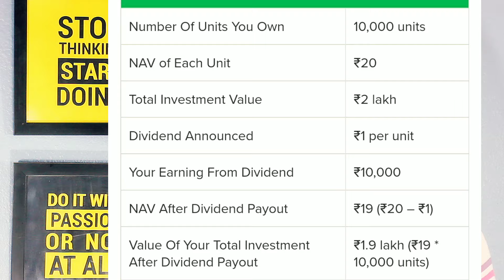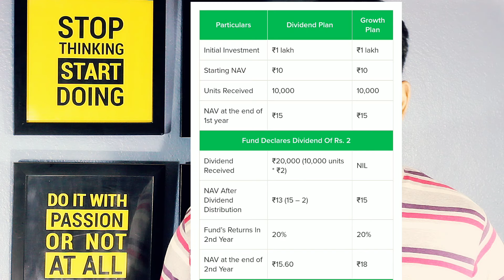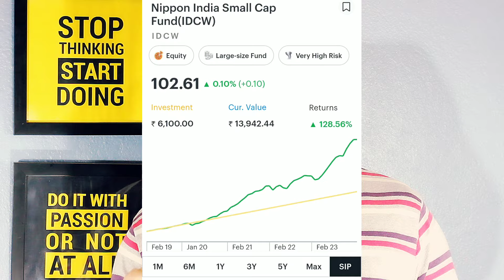Mutual Fund का ये सच कोई नहीं बताएगा ? | IDCW Mutual Fund | IDCW vs GROWTH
***Gold Plan***
499.00 to 799.00 RS
(Yearly Plan)

***Diamond Plan***
1599.00 Rs  (Yearly Plan)

××××××× Premium Plan ×××××××
4999 Rs (Yearly plan)

*Portfolio Design
*Portfolio review
*Retirement Planning
* Goal planning

ऐसे Mutual Funds पर सलाह नहीं  ? | Reduction in NAV prices here ?| New investors get stuck here ?

1)top mutual funds 2022 for sip
2)top mutual funds 2024
3)top mutual fund
4)top mutual funds to invest in 2024
5)top mutual funds 2024 for sip
6)best mutual fund
7)best mutual fund for sip
8)best mutual fund 2024
9)best mutual fund portfolio 2024
10)best mutual funds for sip in 2024
11)best mutual fund malayalam
12)best funds to invest in 2024
13)best funds for lumpsum
14)best funds for nps
15)Sbi mutual fund lumpsum
16)mutual fund lumpsum calculator
17)Best mutual fund lumpsum
18)lump sum investment calculator
19)Hdfc mutual fund lumpsum
20)sip calculator
21)sip lumpsum calculator
22)mutual fund calculator
23)Nippon India small cap
24)HDFC SMALL CAP
25)BEST SMALL CAP FUND
26)LUMPSUM
27)SIP